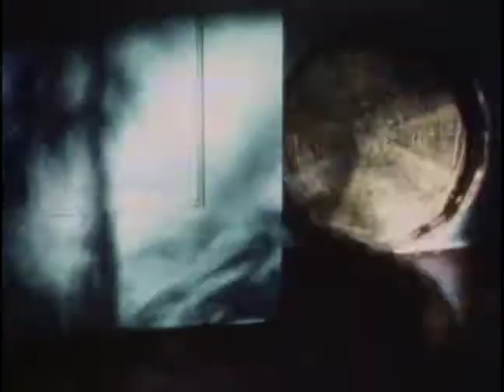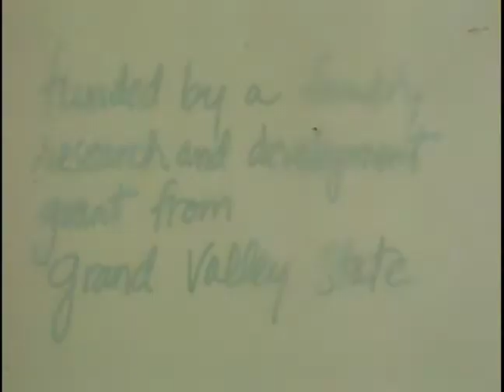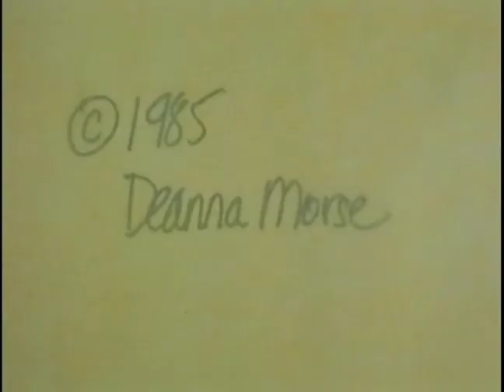August Afternoons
Sunlight and shadows whisk through time. Film by Deanna Morse, 1985. Optically printed from Super 8 footage. From the DVD move click move,